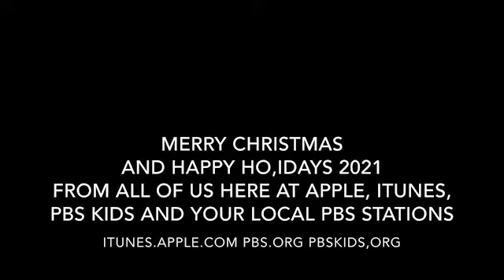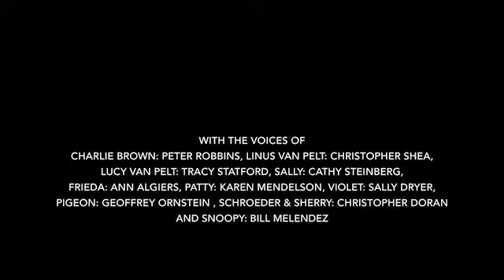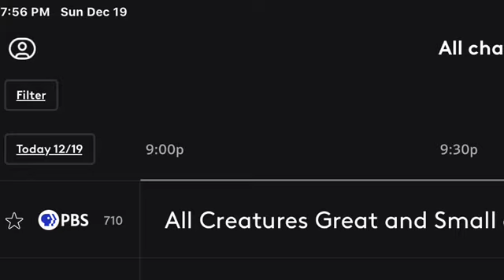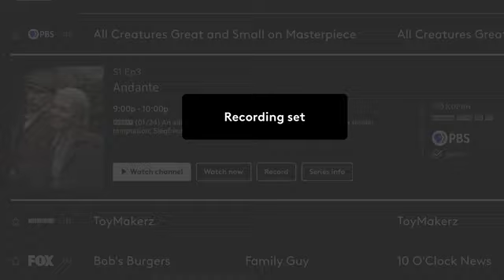XFINITY Photos Showcase Part 119